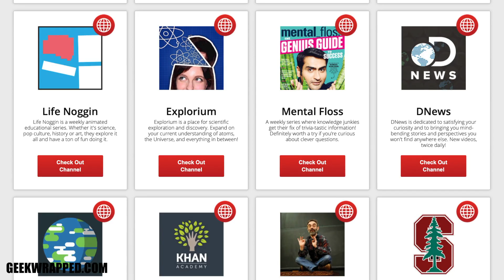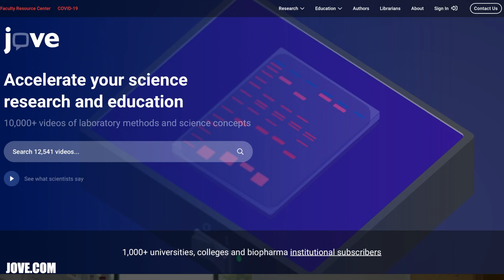FILMAGEM NAS ÁREAS CIENTÍFICAS E EDUCACIONAIS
CURSO ONLINE DE FILMAGEM NAS ÁREAS CIENTÍFICAS E EDUCACIONAIS

VIDEOAULA 02 - Filmagem nas Áreas Científicas e Educacionais
00:00 Intro
00:16 Breve história da imagem
04:25 Onde usar seus vídeos
05:06 Tipos de vídeos
12:06 Onde publicar seus vídeos
13:07 Resumo
13:22 Exercícios
14:25 Final

Quer fazer nosso curso?

Produção
The Natural Media